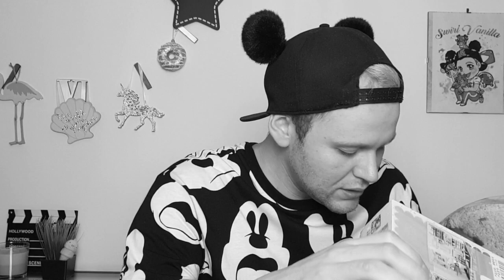MEGA HAUL PUCCIOSO DA BANGGOOD !!!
Hola Swirl Family , oggi in collaborazione con BANGGOOD.COM guardate un po quante cose super pucciose mi hanno inviato ...

👍👍👍👍👍se questo video ti è piaciuto lascia un bel LIKE e

🎶🎵🎶 L'app musical.ly è trooooooppo divertente! Seguimi @ swirlvanillayt e dai un'occhiata ai miei video!